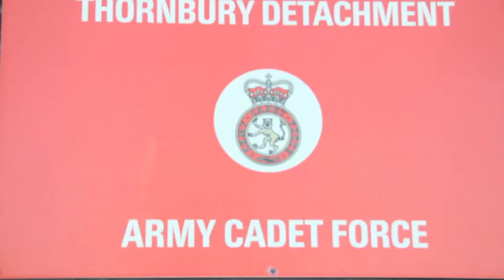Leeds Parade Version 2